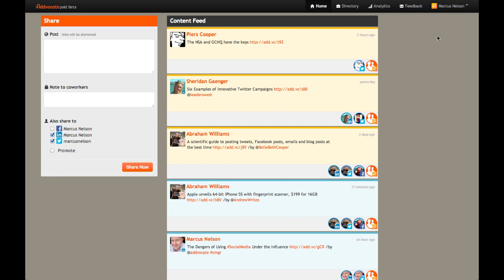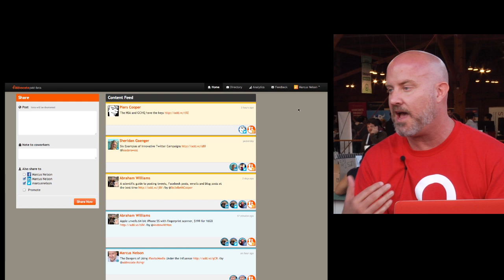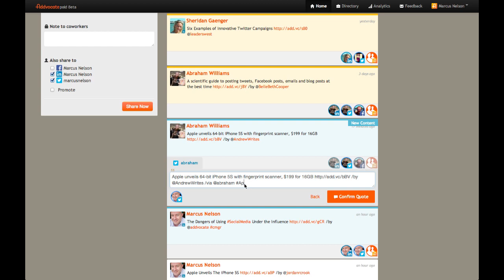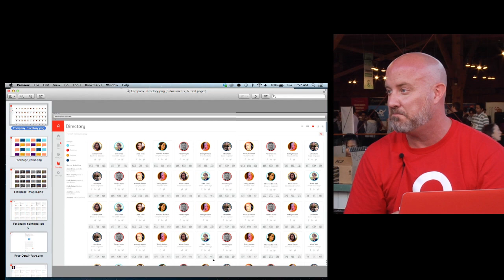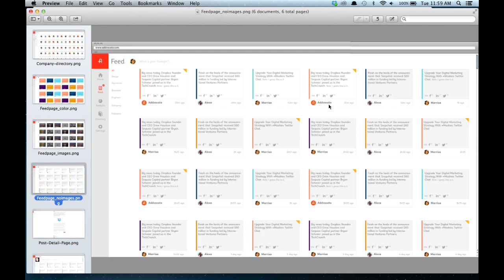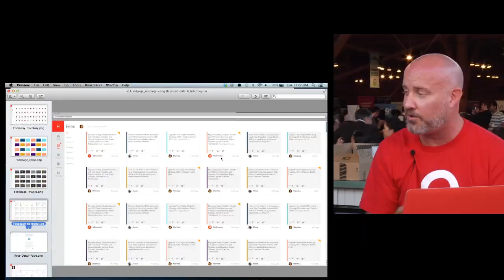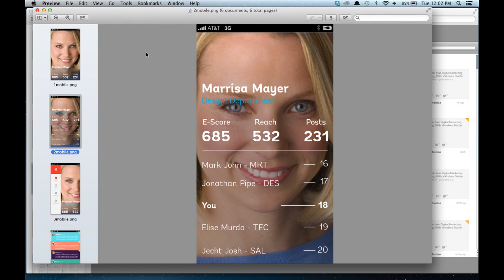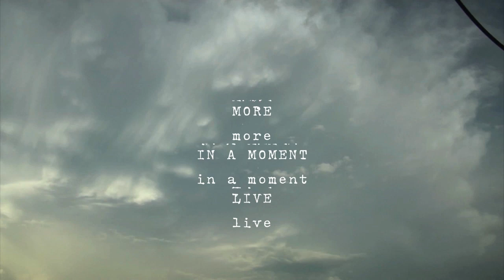Addvocate: Turn Your Employees Into Brand Amplifiers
Imagine you could join the conversation your employees are having about your brand, figure out who they are, and validate them for it. Addvocate makes it easy to track the social voices of your business, foster a sense of community, and empower that community to be heard.